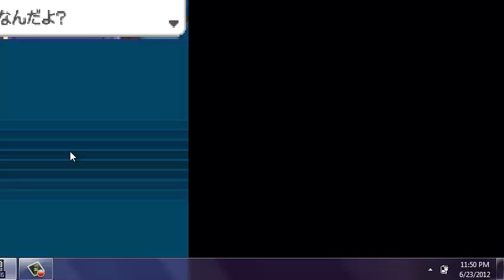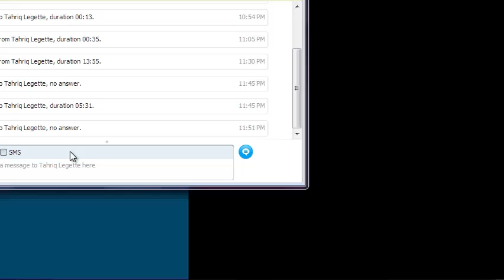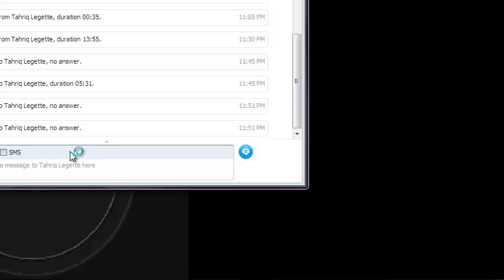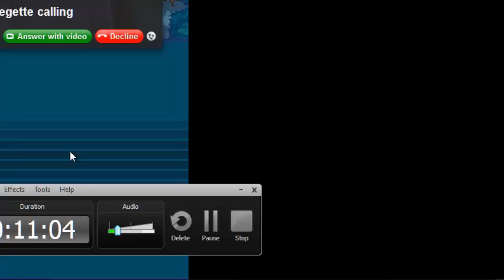pokemon Black2 walkthourgh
i missed the intro but tarhiq will upload it for me i just fixed the promblem so i will do the other walkthrough part 2 so that willl be rdy after the fixed version of ep1